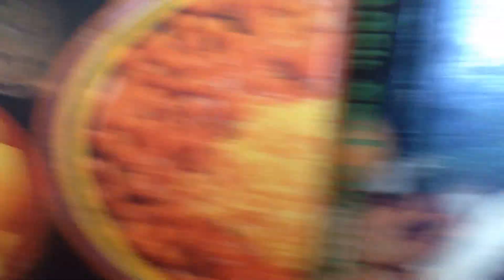Sandwich Tounsi -Extaordinaire- סנדוויץ תונסי מקורי -